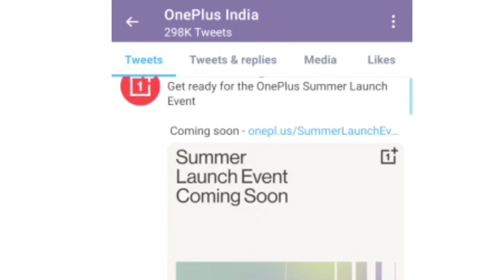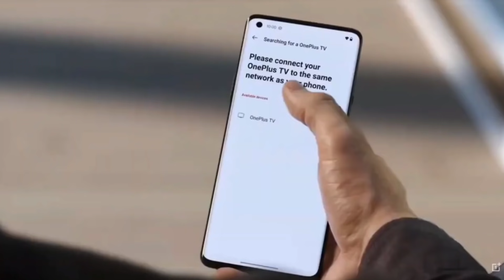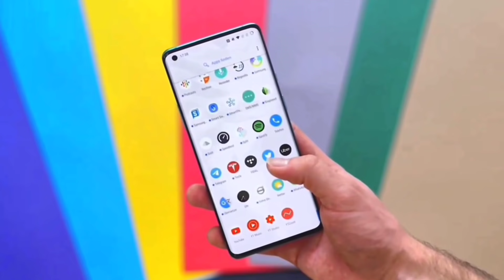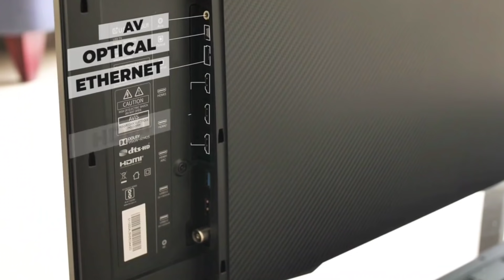OnePlus Nord CE 5G & OnePlus Tv U1s india Price Revealed, Features, Unboxing, Pre-order Amazon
Smartphone reviews which I will talk about specs, design and overall user experience. There will also be lots of concept smartphone talk and provide details on leaks and rumors. Many different and unique technology videos. Will be uploading almost everydapy!

Oneplus Nord CE CONFIRM is a highly rumored Smartphone that is to come out sometime in the  of 2021 It features the camera which accorppppding to the company can charge It will come in two varaints- one with Snapdragon  Processor GB RAM 256gb storage..

OnePlus smart TvU1S expected to be launched in  2021 is to run on Android. The Smartphone is expected to have a 55 inches display  as the primary security feature, along with the host of connectivity options in terms of 3G, 4G,, GPS, Wifi Bluetooth capabilities. The phone will come in 2 & 16GB memory variants.

OnePlus Nord ce  As far as the specifications are concerned, the Smartphone is to be powered by. Snapdragon Processor. The 8GB RAM 128Gb options will help phone run smoothly even the most memory intensive applications without showing any signs of lag.

Best budget smartphones Amazon

Best realme smartphones

Best budget gaming smartphones

OnePlus, OnePlus 8 lite, one plus 8 Pro, OnePlus 8 lite 5g, OnePlus upcoming 2021

Please "".

•comments
•share kijiye.

Oneplus nord CE series
One plus Nord 2 launch date in india
One Plus Nord se  price in india
One plus Nord 2 5G
OnePlus Smart Tv
OnePlus TvU1S
OnePlus tv u series
OnePlus TvU1S price
Support me ..

joy hind.